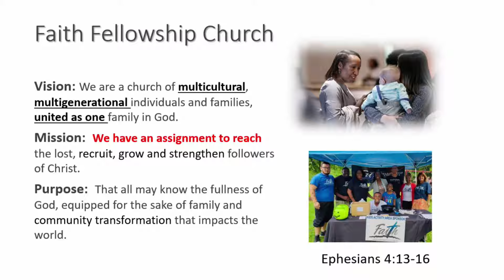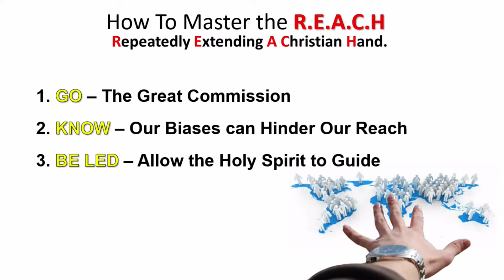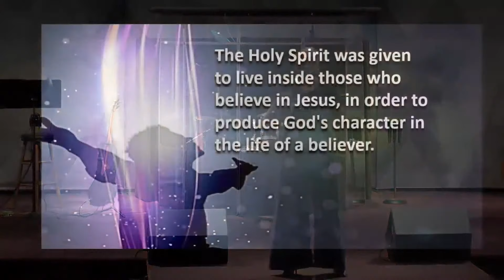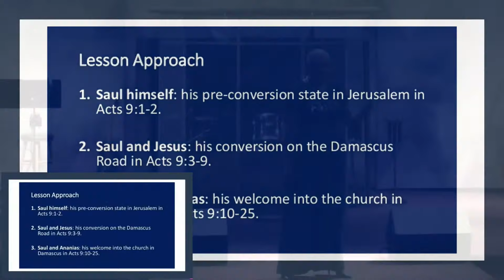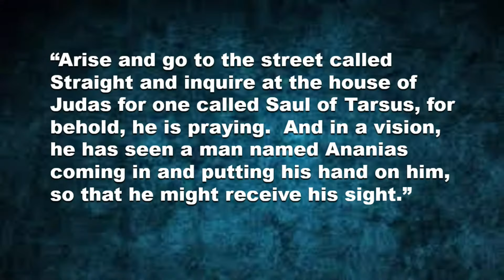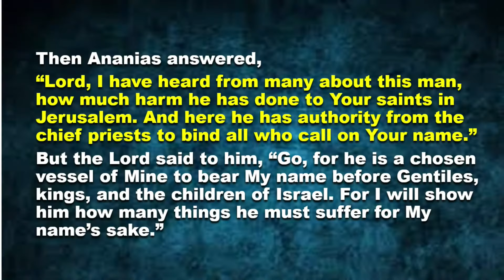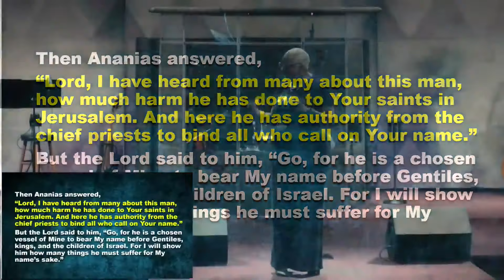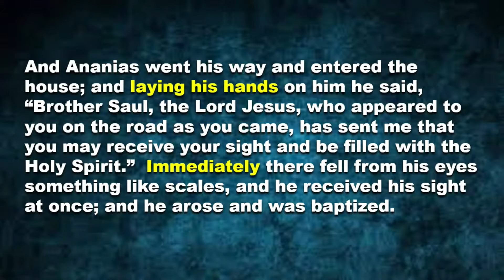Spirit Lead Reach